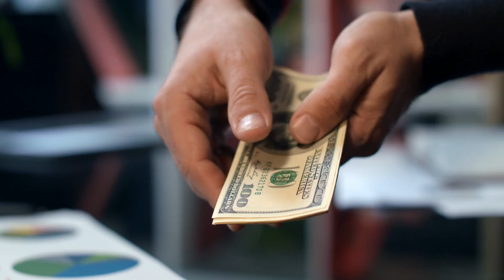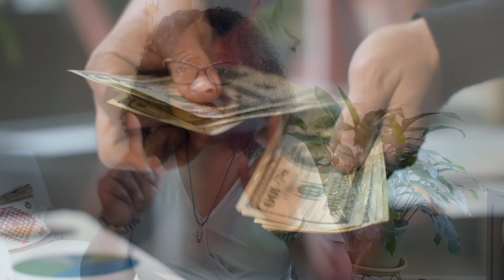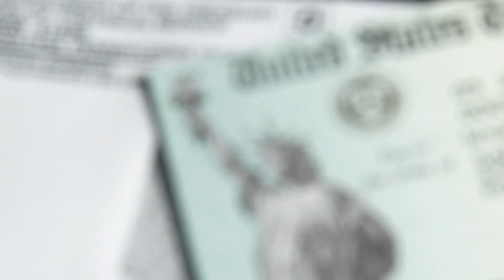Money Magic: Carry These Crystals for Money and Abundance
Are you trying to manifest money or attract abundance into your life? Then you need to watch this video! 💸✨ Today, we will discuss the best crystals to carry for money and abundance. Whether you keep them in your pocket or wear them as jewelry, these powerful stones vibrate with the energy of prosperity.
In this video, you'll learn:
The best crystals for attracting money and abundance
How to use these crystals effectively in your daily life
Tips and techniques to maximize their power

FOLLOW, SHOP & SUPPORT:

🧞JOIN US for SUNDAY MORNING LIVE STREAM:  @MyWorldofMetaphysics